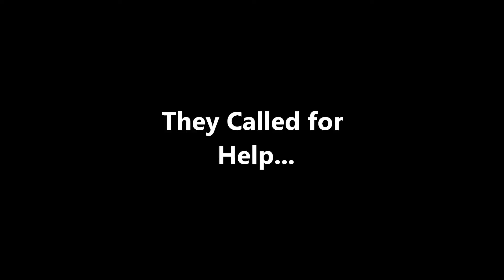The Afterlife Apple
An AEGB Productions Trailer